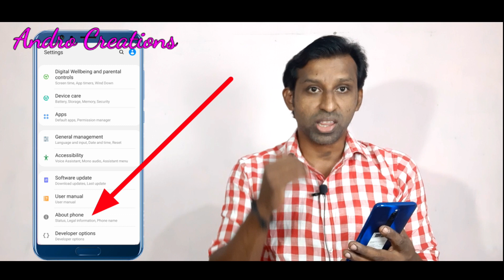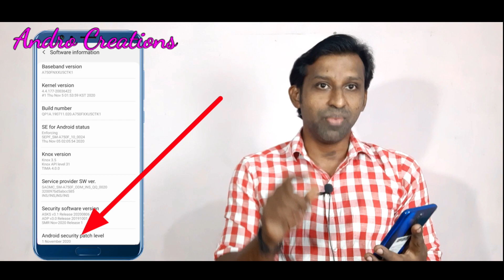What is security patch level in Android mobile നിങ്ങളുടെ ഫോൺ സുരക്ഷിതം അല്ല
How to check a device's security patch level in android mobile, see Check and update your Android version...

What is security patch level in Android..
How do I update my Android security patch level...
What is the latest security patch for Android...
What does security patch mean...
Why are Android security patches important..
How important is Android security patch..